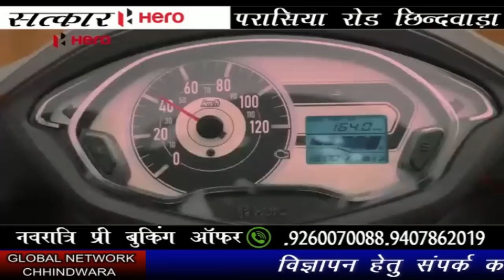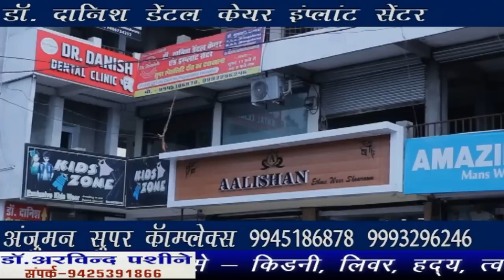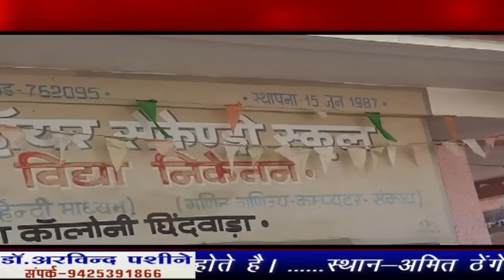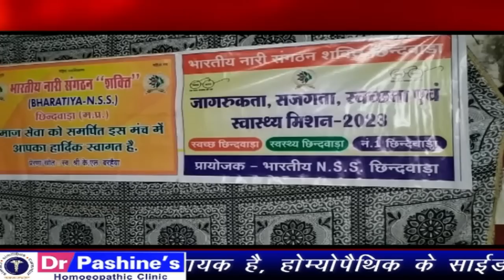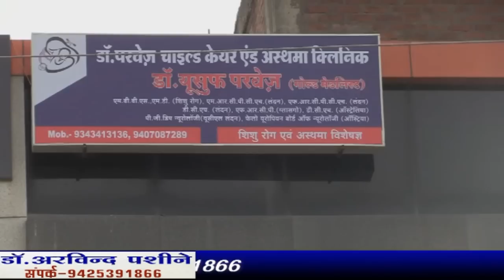Chhindwara_hulchal_02_01_2023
FACEBOOK PAGE: MAN WOMAN AND DOG